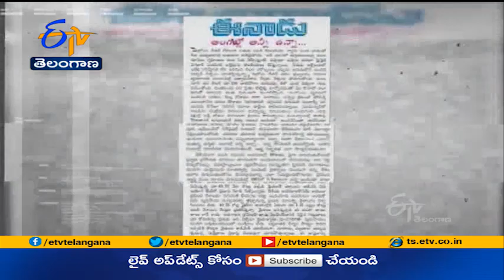Petro Price Hike Creating Horror on Corona Pandemic Time | కొవిడ్ వేళ ఏంటీ పెట్రో పీడ || ప్రతిధ్వని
దేశంలో చమురుధరలు పరుగులు పెడుతున్నాయి. పెట్రో మంటలు జనాన్ని కాల్చేస్తున్నాయి. ఎగబాకుతున్న ధరలు ద్రవ్యోల్బణానికీ ఆజ్యం పోస్తున్నాయి. కరోనా పంజా, లాక్‌డౌన్ చట్రాల్లో విలవిల్లాడుతున్న సామాన్యుల్ని మరింత కుంగదీస్తున్నాయి ఈ వాతలు. ఉద్యోగాల్లేవ్‌, జీతాల్లేవ్, చేతిలో డబ్బుల్లేవ్, అయినా... ఏలిన వారికి బడుగులపై దయకలగడం లేదు. చమురుసంస్థల వరస వడ్డనలు ఆగడం లేదు. ఏడాది పైగా ఇదే తీరు. మధ్యలో చిన్న విరామాలు ఇచ్చినా మొత్తానికి మాత్రం.. సెంచరీ కొట్టిశాయి... చమురుధరలు. కొవిడ్ వేళ ఏంటీ పెట్రో పీడన అని.. ఎంతమంది ఎన్ని విధాల మొత్తుకుంటున్నా కనికరం అన్న మాటే వినిపించడం లేదు. ఈ పరిస్థితుల్లో ఎవరు దిక్కు? ఈ మంటలు చల్లారేది ఎలా? ఎప్పటికి? ఇదే అంశంపై నేటి ప్రతిధ్వని.